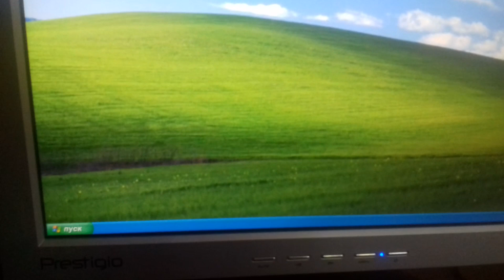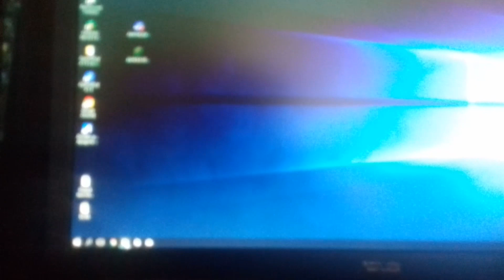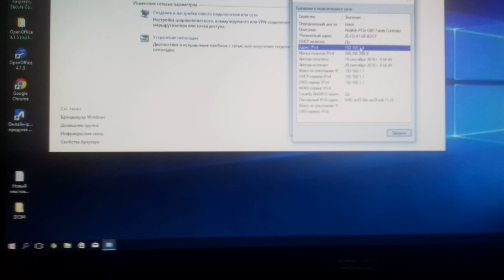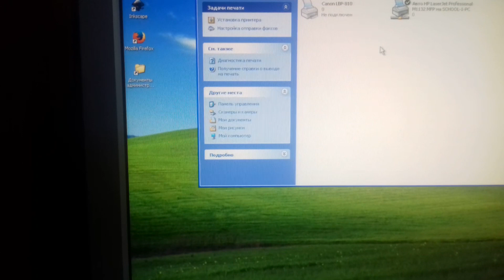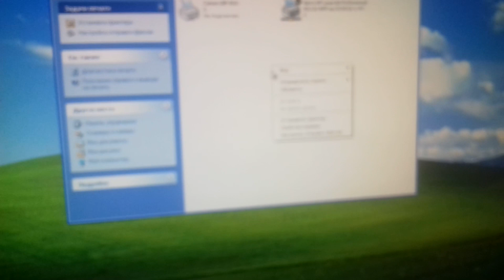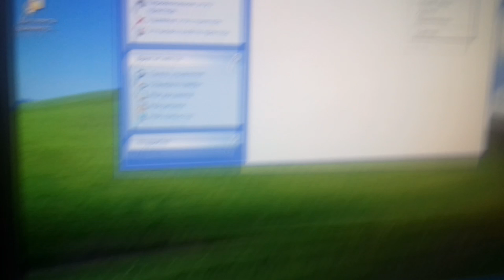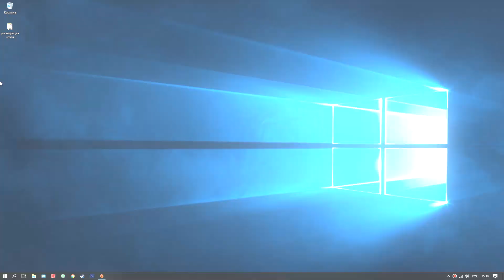Сетевой доступ к принтеру на Windows 10 из под Windows XP ✔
Принтер подключен к компьютеру с операционной системой windows 10. Подробная инструкция: как настроить печать с компьютера в сети с операционной системой windows xp